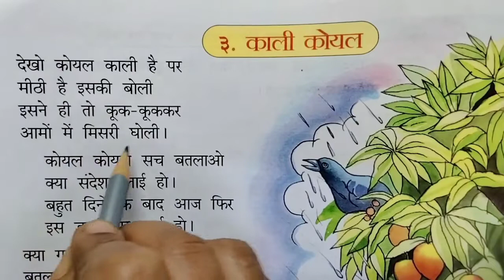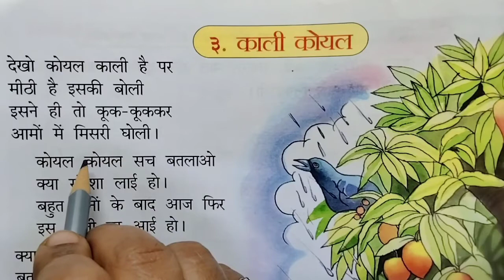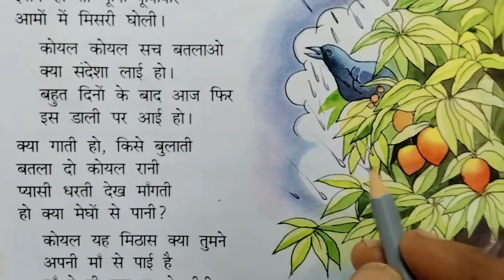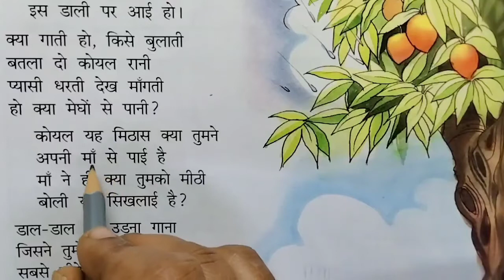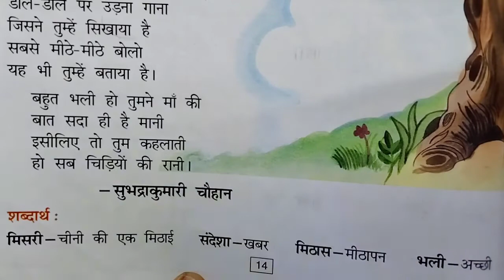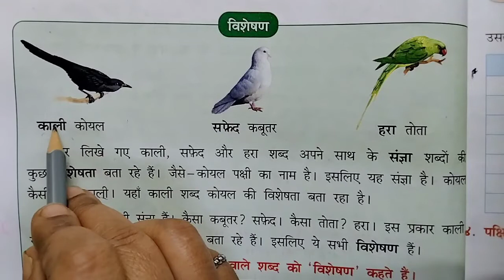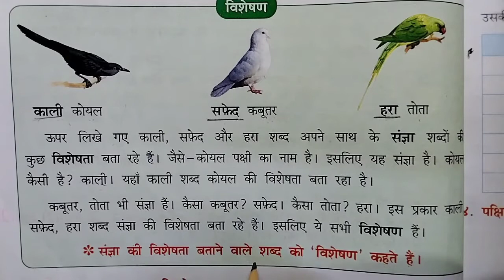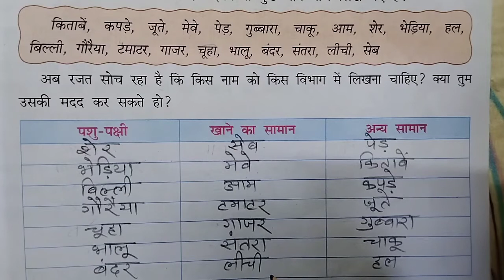Std-3/Hindi/पाठ- ३.काली कोयल